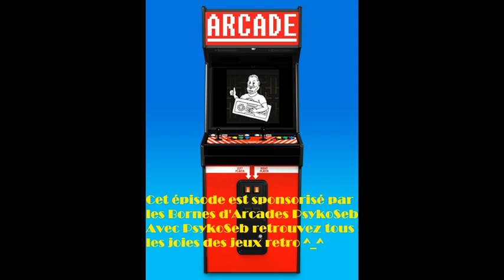PORC EPIQUE 3184, (Looney Tunes Basketball SNES)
Nouveau teste de jeu rétro cette fois on va s'intéressé à Looney Tunes Basketball sur SNES un jeu de basket mettant en cène les Looney Tunes , eh bien le jeu est asser dur mais reste fun.